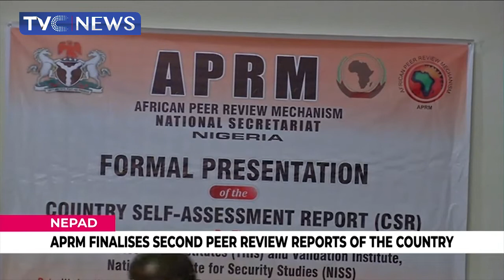NEPAD: APRM Finalises Second Peer Review Reports Of The Country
African Peer Review Mechanism (APRM) has finalised second peer review reports of the country.